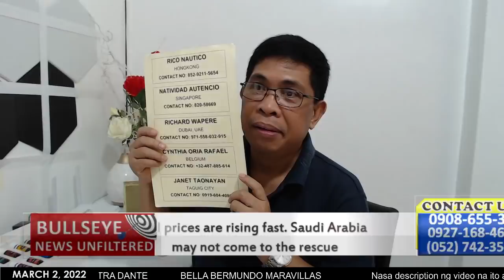Dante Maravillas March 2, 2022 || How Much Oil and Gas Is Contained in the South China Sea?